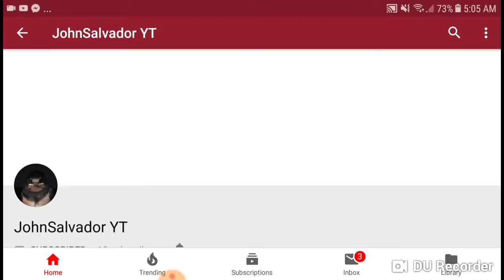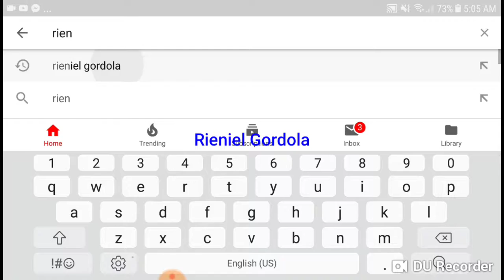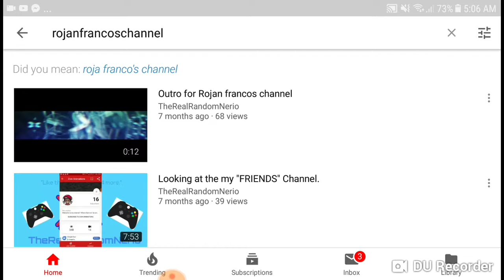SHOUTOUT for this people!